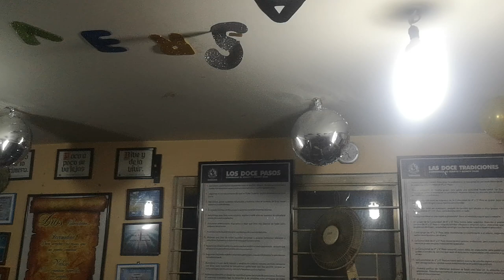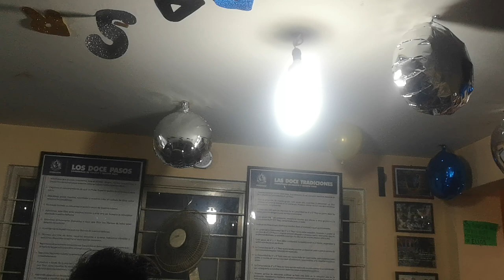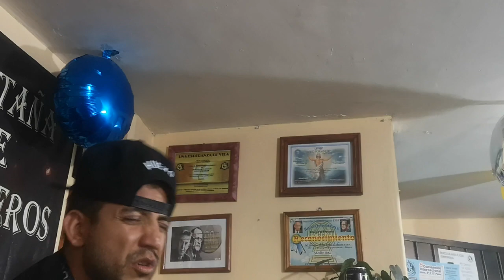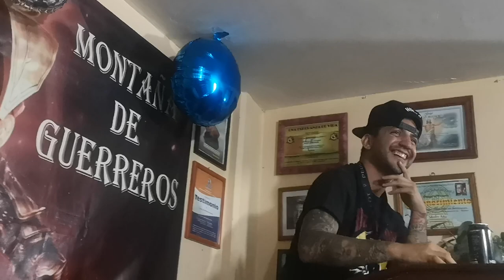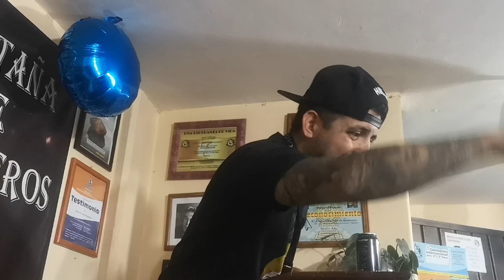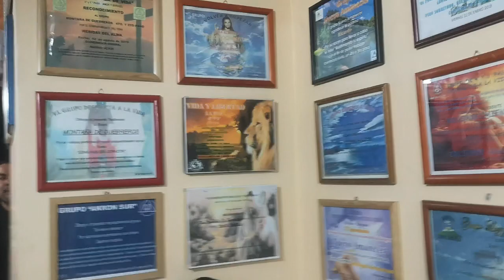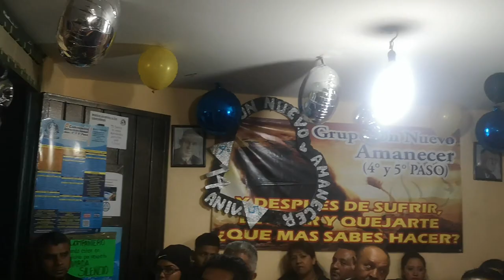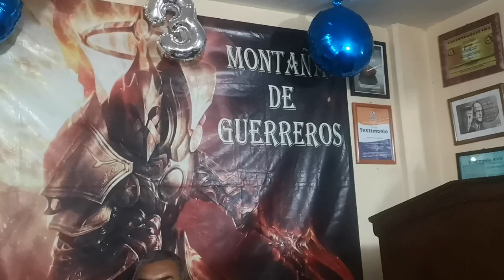🔴®️Grp. Montaña de guerreros 4 y 5 (SERVICIO).HUEVO.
😇👼🛀💣👔💨Somos gente que en circunstancias normales no nos mezclariamos. Pero existe entre nosotros un compañerismo, una amistad y una comprensión indescriptible mente maravillosa. Somos como los pasajeros d una gran embarcación recién salvados de un naufragio, cuando la camaradería, la democracia y la alegría prevalecen en el barco desde las bodegas hasta la mesa del capitan; pero, a diferencia del sentir de los pasajeros del barco, nuestra alegría por haber escapado del desastre no decrece al ir cada cual por su lado. La sensación de haber participado en un peligro común es uno de los poderosos elementos que nos unen.".